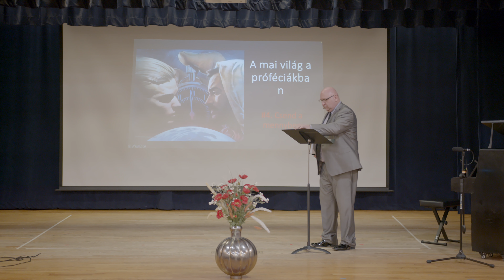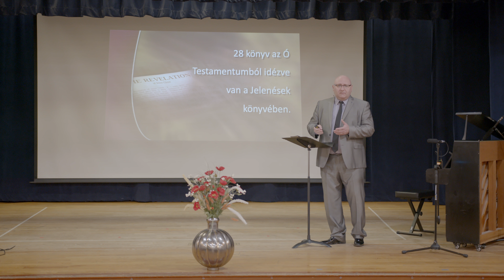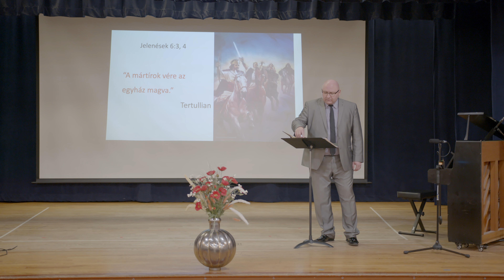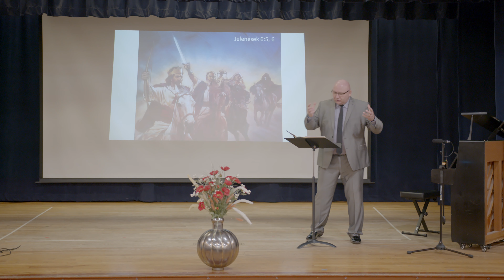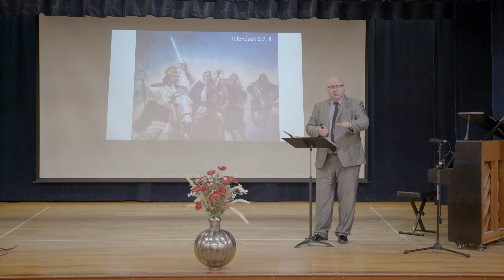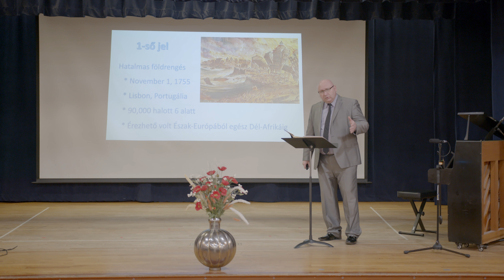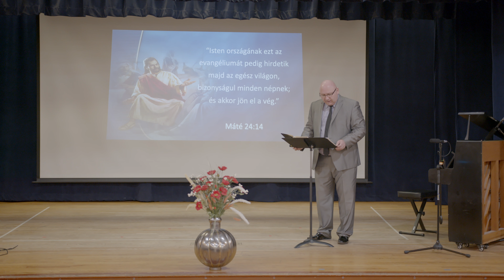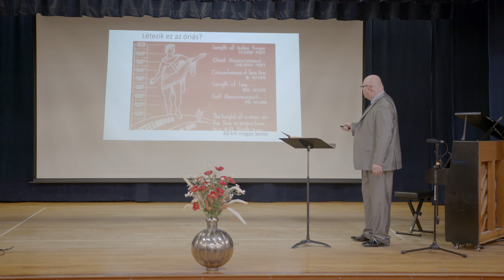A Closer Look into the Future Day 3 (Hungarian)